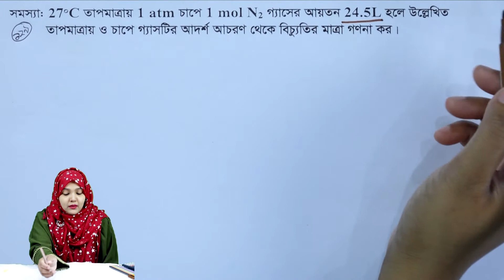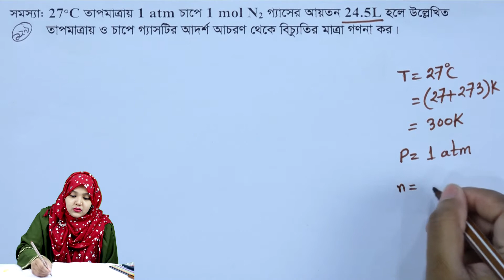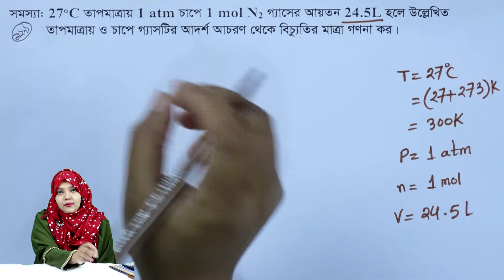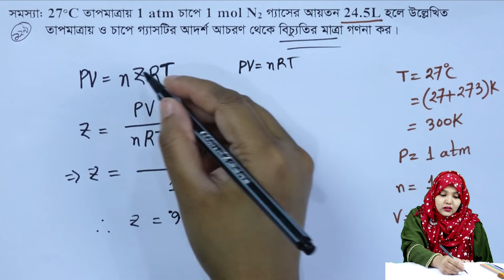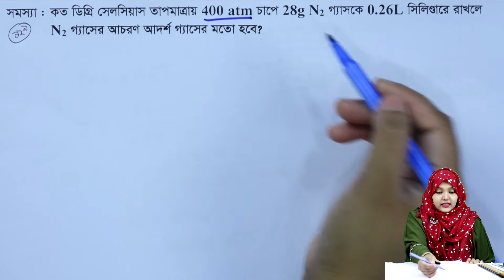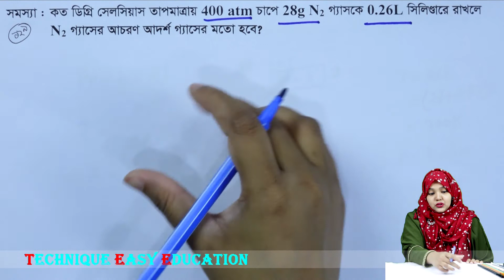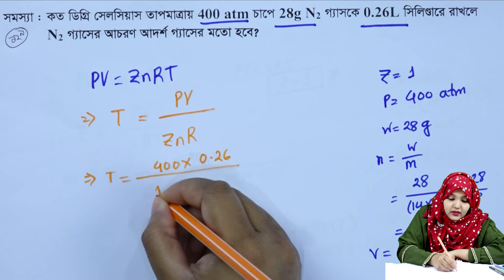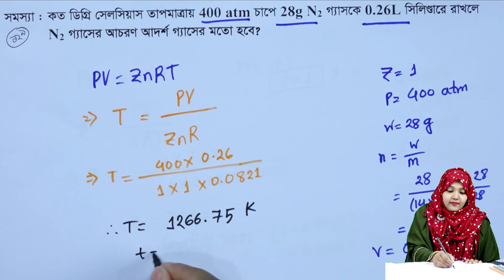পরিবেশ রসায়ন || পর্ব ১২৯ || অধ্যায় ১ || রসায়ন ২য় পত্র || HSC Chemistry 2nd Paper Chapter 1